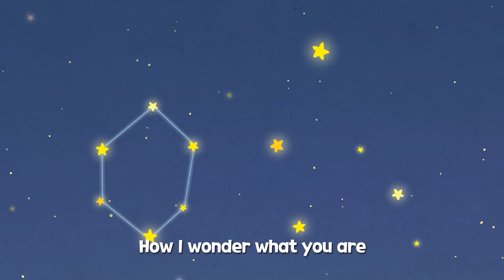😻 Hickory Dickory Dock Song 🕰⏰ | @larvakids-nurseryrhyme 😻🐨🐰🦁 And Nursery Rhymes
😻 Hickory Dickory Dock Song 🕰⏰ |  @Larva Kids - Nursery Rhyme   😻🐨🐰🦁 And Nursery Rhymes

Hi kids! 😻
This song about time and clocks.
Sing with our pretty animals together. Hickory Dickory Dock!

Lyrics:
Verse 1:
Hickory dickory dock-dock
Koala jumped round the clock-clock
The clock struck three!
Tick-tock-tick-tock!
Get back to your home tree!

Chorus:
Hickory dickory
He tells the time for me
Time for me
Time for you
And everybody too
Clock hands are moving
Just you wait
With Hickory we're never late
With Hickory you're never late

Verse 2:
Hickory dickory dock-dock
Rhino hopped round the clock-clock
The clock struck eight!
Tick-tick-tick!
Be quick! Don't you be late!

Chorus:
Hickory dickory
Time for me
Time for you
And everybody too

Verse 3:
Hickory dickory dock-dock
Kitty walked round the clock-clock
The clock struck two!
Tick-tock-tick-tock!
Mommy's waiting for you!

Chorus:
Hickory dickory
Time for me
Time for you
And everybody too

Verse 4:
Hickory dickory dock-dock
Hedgehog ran round the clock-clock
The clock struck ten!
Tick-tock-tick-tock!
Oh I have to go then!

Chorus:
Hickory dickory
Time for me
Time for you
And everybody too